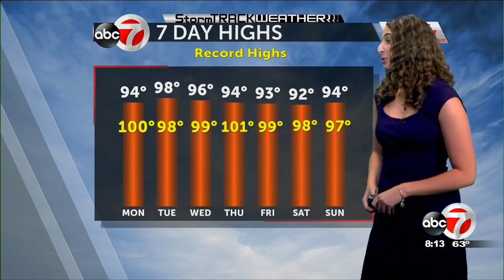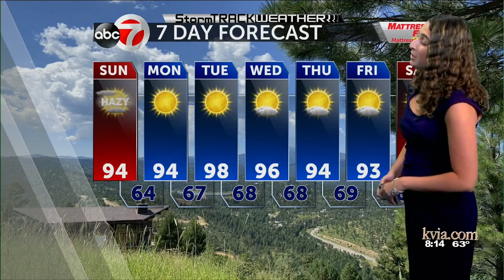ABC-7 StormTRACK Weather: Smoke filled skies and hot temps